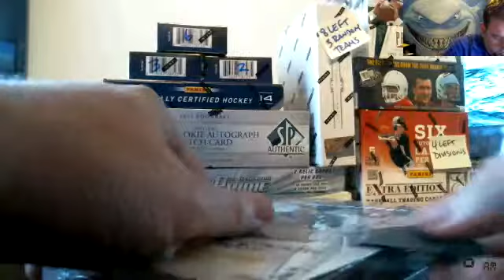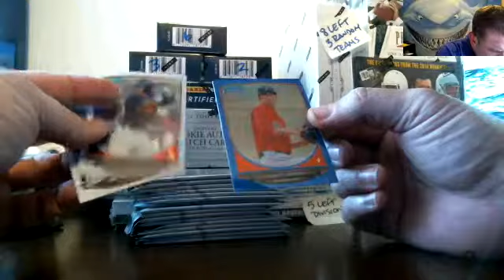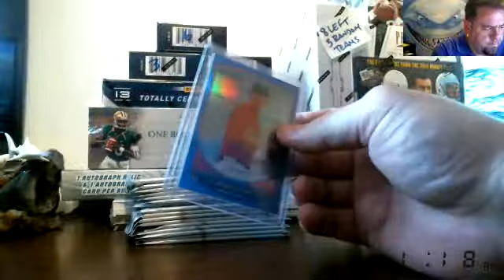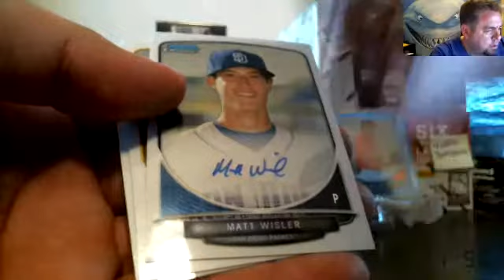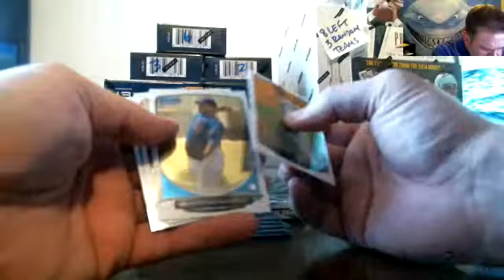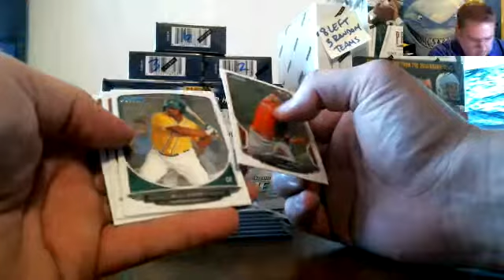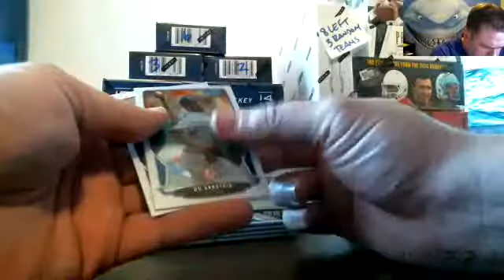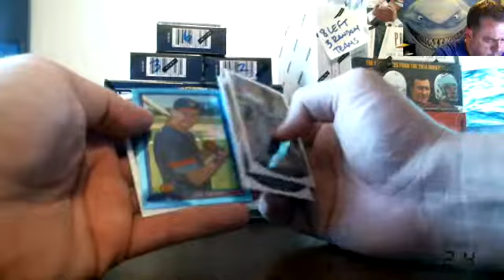2103 Bowman Chrome Baseball 03/10/2014 - Pack Sharks - Group Box Breaks!